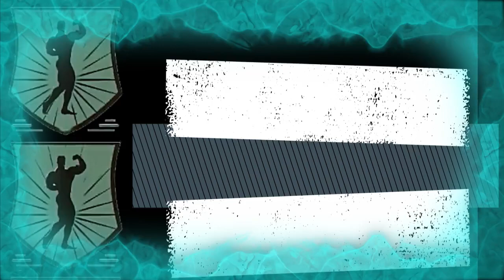1223. SRCE MOJE DELI SE NA PRE I POSLE NJE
★★★★★★★★★★PREKO 20 MILIONA PRIKAZA ZA GODINU DANA YouTube-HAKERI SU UKRALI SA OVOG KANALA★★★★★REALAN BROJ PRIKAZA JE UKRADEN OD STRANE YouTube-HAKERA I PRODAT DRUGOM KANALU★★★★★
Mr. Milan Nikolić, šampion u bodibildingu,
■Pravila komentarisanja sadržaja: ■I pored najbolje namere, poštujući načelo demokratičnosti i pravo svih da slobodno i kritički iznose mišljenja o temama koje se ovde obrađuju, u cilju razvijanja kulture javnog dijaloga, na ovom kanalu komentari će biti dozvoljeni kada i ako prođu filtriranje na osnovu načela koja su ovde obrazložena. Ove mere su preduzete jer su pojedinci vređali dostojanstvo, pretili, iznosili poruke mržnje, rasističke poruke, neproverene komentare, informacije i optužbe, krijući se pod lažnim i kodiranim profilima, i time zloupotrebili najbolje namere autora. Svaki moralan i pošten gledalac, pratilac ili komentator nije dužan da ima mogućnost da pročita nečije lupetanje i ispljuvke.■Komentari  narušavali nacionalnu, versku i rodnu ravnopravnost i podsticali mržnju. ■Sve bljuvotine ispisivane na ovim stranicama su arhivirane i izbrisane.